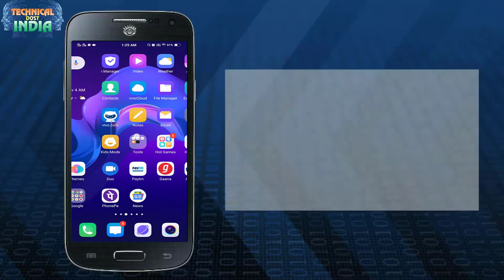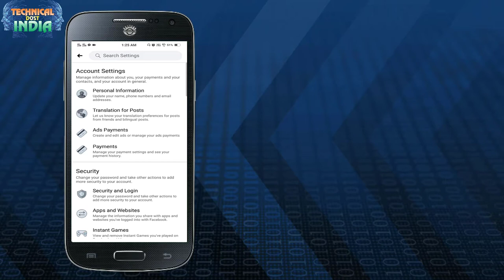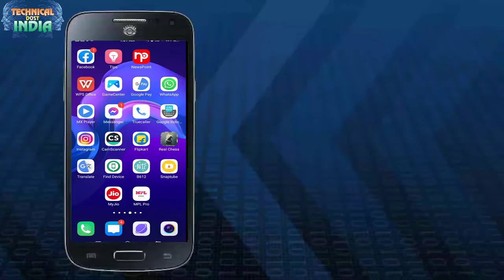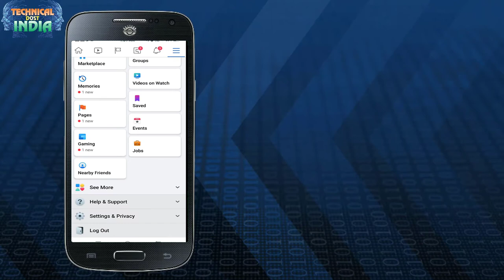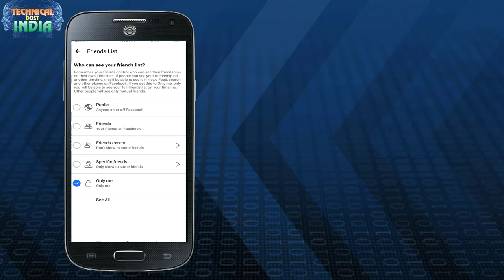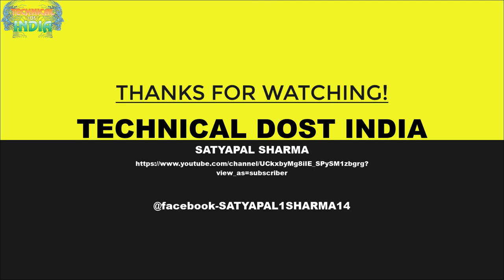आप अपने फेसबुक पर add Friend को कैसे hide करे ? friend लिस्ट को कैसे hide करे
01  आप अपना Android App कैसे बनाये ?सीखे कुछ ही मिनट में||How To Create a Fantasy Android App free
02  अपने फ़ोन में सिम के contacts show कैसे करे साथ में ||Automatic call recording कैसे करे ?
03  Computer,laptop के Desktop पर Hidden Folder कैसे बनाये?||सीखेकुछ ही मिनट मेंHow To Hidden Any Folder
05 फ़ोन को शर्ट की पॉकेट में क्यों नहीं रखना चाहिये जानिये इस वीडियो में ||क्या क्या नुकसान होते है
06  अगर आप फेसबुक चलाते है तो ये 5 गलतिया कभी ना करे ||If you run Facebook never commit these 5 mistakes
07  Computer,Laptop Me Wifi Ka Password Kaise Pta kare Network Icon se ||wifi का पासवर्ड कैसे पता करे ?
08  Windows 10 की Image कैसे Download करे|| Windows 10 Activator|| Pendrive ko bootable कैसे करे जाने
09  Transfer all Contacts Ek Phone Se Dusre Phone Me Kaise Kare?||कांटेक्ट Noको एक फ़ोन से दूसरे कैसे ले
11 आप अपना ios App कैसे बनाये ?सीखे कुछ ही मिनट में||How To Create a Fantasy ios(i phone) App free